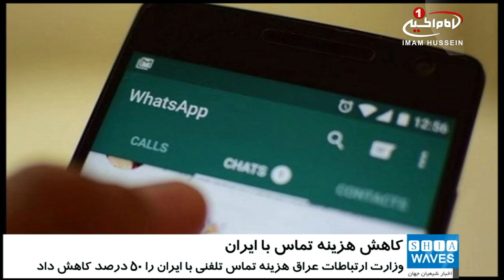کاهش ۵۰ درصدی هزینه تماس با ایران در ایام اربعین، توسط عراق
وزارت ارتباطات عراق از کاهش ۵۰ درصدی هزینه تماس تلفنی با ایران، و ارائه برخی خدمات مجانی در ایام اربعین حسینی خبر داد.

به گزارش شیعه ویوز، به نقل سومریه نیوز، وزارت ارتباطات عراق ، روز دوشنبه با صدور بیانیه ای اعلام کرد که شرکت دولتی مخابرات و پست،  در راستای پشتیبانی از زائران در ایام اربعین حسینی، هزینه تماس های تلفنی بین المللی میان این کشور و ایران را به صورت موقت و از ۱۸ اکتبر جاری تا اول نوامبر آینده (۲۶ مهر تا ۱۰ آبان) به میزان ۵۰ درصد کاهش داده است.

وزارت ارتباطات عراق در بیانیه خود در این باره تاکید کرده که شرکت مخابرات و پست این کشور، همچنین با فعال سازی خدمات تماس رایگان در شبکه های بی سیم و زمینی و راه اندازی ۱۵ شماره تلفن برای تماس رایگان موافقت کرده است.

بنابر آنچه در این بیانیه آمده، تصمیم های اخیر در نتیجه جلسه سه شنبه گذشته هیئت مدیره شرکت مخابرات و پست عراق، با هدف اجرای دستورات «حسن کاظم الراشد» وزیر ارتباطات این کشور،  مبنی بر لزوم ارائه بسته خدمات مخابراتی برای زائران امام حسین علیه السلام و در راس آن، کاهش هزینه تماس های بین المللی، اتخاذ شده است.

سه شنبه - ۱ آبان ۱۳۹۷
الثلاثاء - ١٣ صفر ١٤٤٠